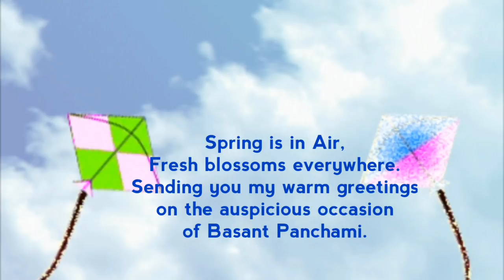Happy Basant Panchami 2020 Greetings|Wishes|SMS|Gif|Quotes| Basant Panchami WhatsApp Status Video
Happy Basant Panchami 2020 Greetings|Wishes|SMS|Gif|Ecard|Quotes| Basant Panchami WhatsApp Status Video